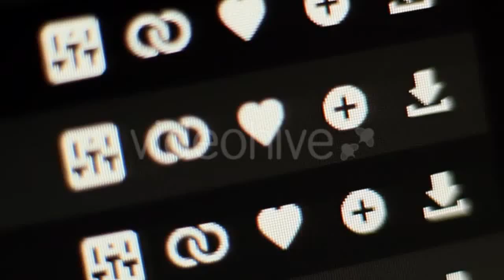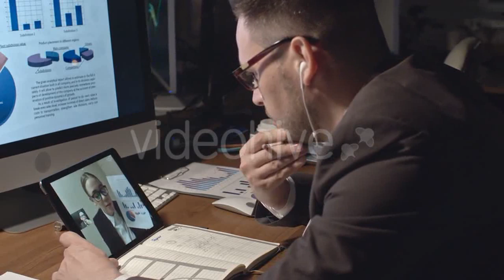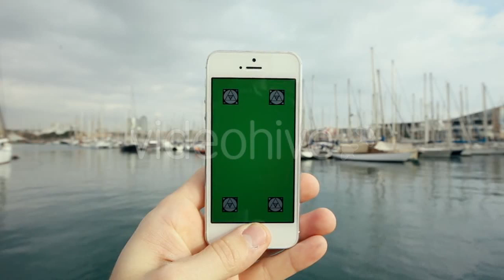Middle School Student in Wheelchair in Hallway - (kids) Stock Footage | Mega Pack +40 items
A Young Male Walks On a Bridge In The Park - (nature)
Beauty Woman Sailing In Sea In Summer. Slow - (people)
Face Of Blue Maine Coon Cat Lying On The Floor - (people)